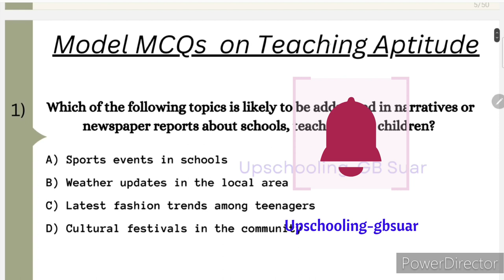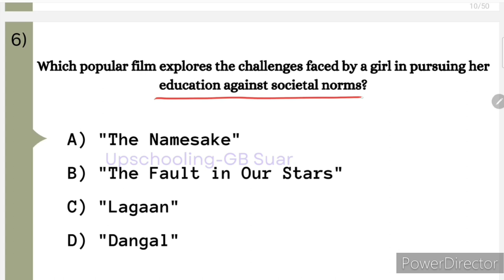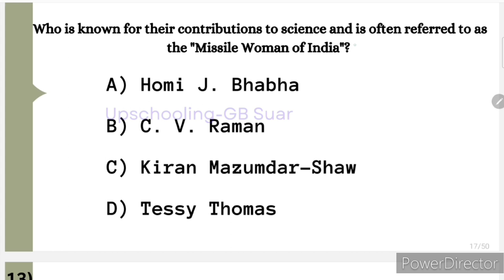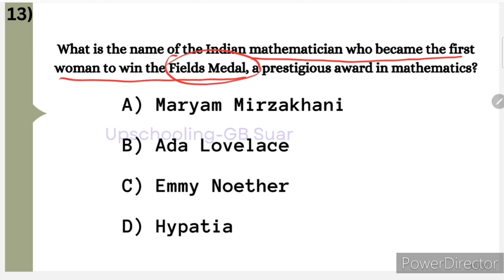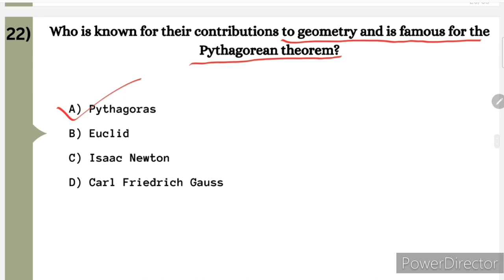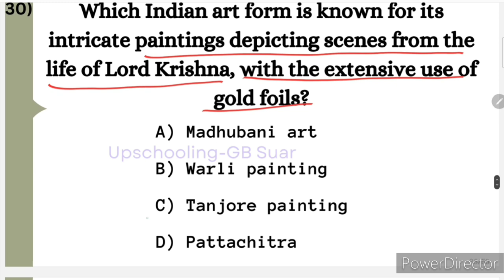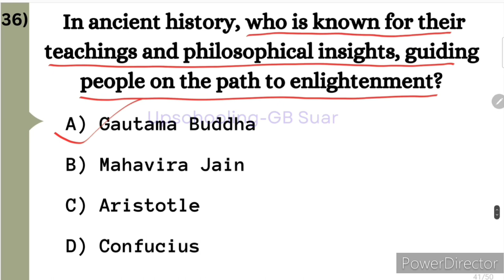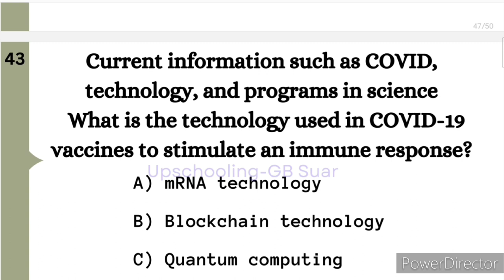Teaching Aptitude MCQs II ITEP II NTA (NCET) II Integrated B.Ed.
Integrated B.Ed. (NTA)  National Common Entrance Test (NCET)

Hello learners, this is Mr. G B Suar from Upschooling . Upschooling  is an Educational channel on YouTube, where we prepare you for all the Teaching-related exams such as CTET, OTET, OSSTET, OES, and B.Ed. M.Ed. Entrance & State TETs etc. Here on Upschooling we cover subjects (All papers of Education (in Hindi & English) & 👉"English Grammar👌ଓଡିଆରେ ବୁଝିବା",English Vocabulary (in Odia) for all these teaching exams e.g Educational Psychology & Pedagogy, Child Development & Pedagogy, Curriculum & Instruction, Teacher & School, Education, School & Society, etc. Keep Supporting Like Comment Share & Subscribe.